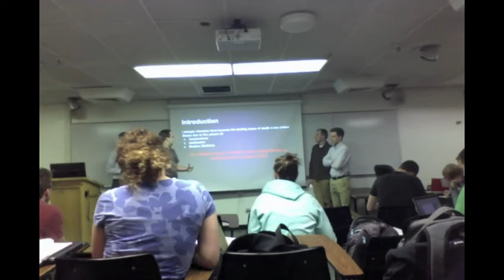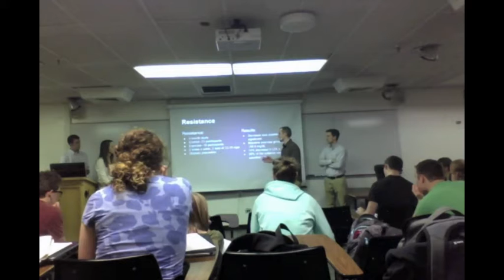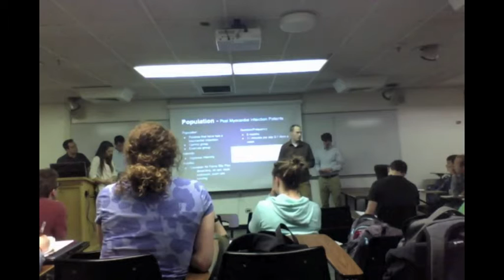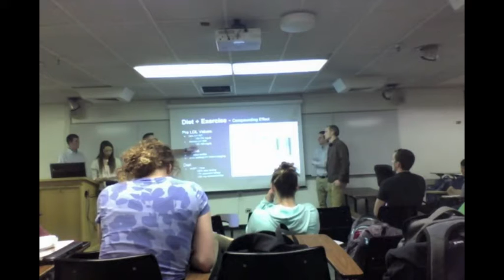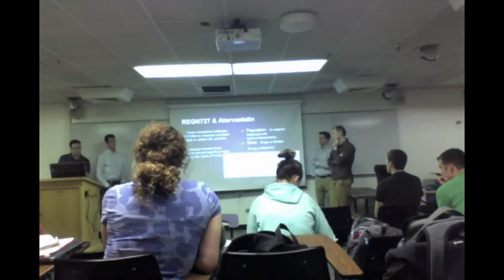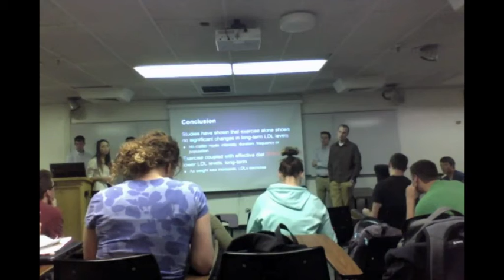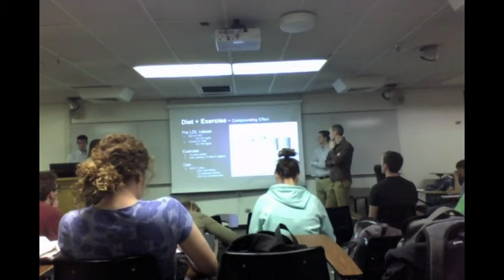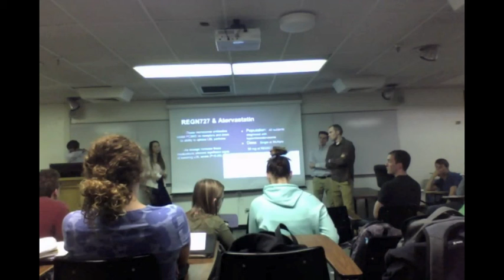Long Term LDL's Video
Here are the slides for better viewing.
This is a semester long research presentation that we did for our Advanced Exercise Physiology class. The audio or video isn't great but the message is! Enjoy.